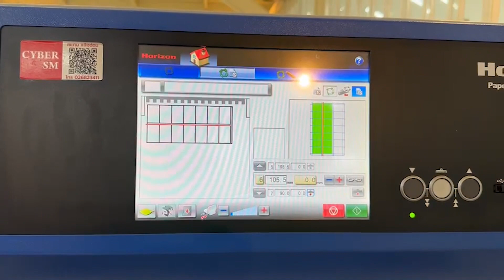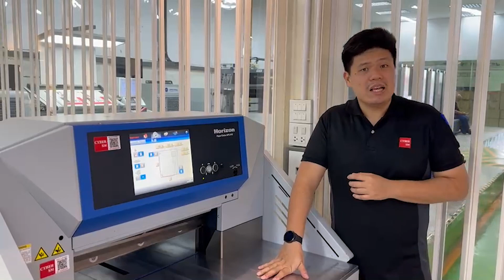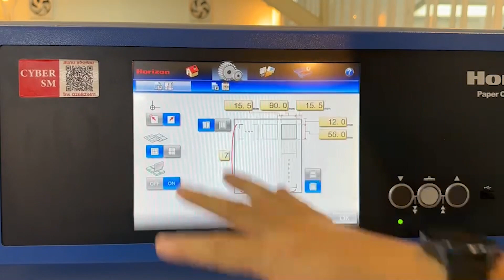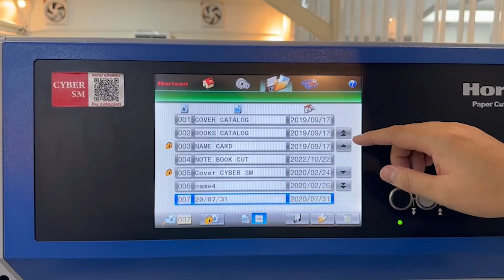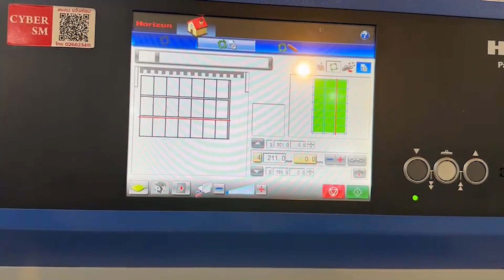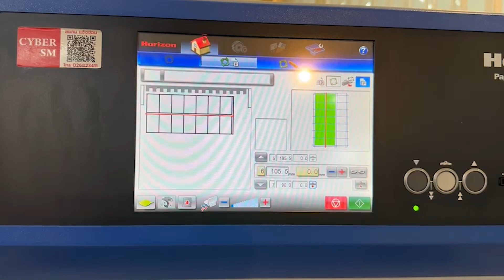Horizon APC - 610 เครื่องตัดกระดาษหน้ากว้าง 24นิ้ว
ตัวเครื่องทำงานด้วยระบบ Hydraulic และขับเคลื่อนด้วย servo motor

จุดเด่นตัวเครื่อง
1) แข็งแรงทนทานด้วยตัวเครื่องที่ทำจากเหล็ก และพื้นที่หน้ากว้างรองตัดทำจากเหล็กหล่อ
2) ใช้งานง่าย หน้าจอแสดงผลขนาดใหญ่ UI สื่อด้วยรูปภาพที่ใจง่าย
3) ตัวเครื่องมีระบบเซฟตี้ ตามมาตราฐาน ISO 13849-1